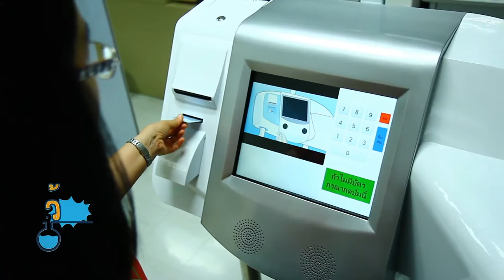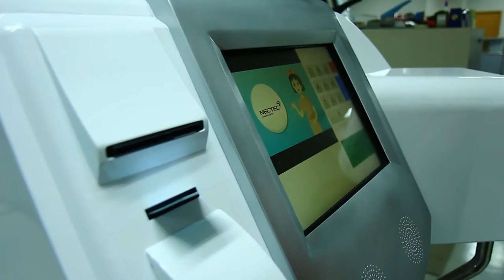ว้าววิทย์ช่วยเศรษฐกิจชาติ ตอน ระบบตรวจวัดสุขภาพเบื้องต้นอัตโนมัติ (Health Checkup Kiosk)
นักวิจัยเนคเทค สวทช. ได้ออกแบบและพัฒนา ตู้ตรวจวัดสุขภาพเบื้องต้นอัตโนมัติ สำหรับบริการผู้ป่วยในการตรวจวัดค่าความดันโลหิต ชีพจร ส่วนสูงและน้ำหนัก ก่อนเข้าตรวจกับแพทย์ สามารถตรวจได้อย่างสะดวกด้วยตัวเอง เพราะมีคำแนะนำการใช้งานอย่างละเอียดทุกขั้นตอน

คุณสมบัติเด่นอื่นๆ ของเครื่องให้บริการอัตโนมัตินี้ คือ ตรวจวัดความดัน ชีพจร ความสูง และน้ำหนักได้ครบที่จุดเดียว สามารถบันทึกข้อมูลชั่วคราวไว้ในเครื่อง จัดเก็บเป็นประวัติสุขภาพในฐานข้อมูล และพิมพ์ข้อมูล พร้อมคำแนะนำในการปฏิบัติตนได้ ระบบรองรับการใช้งาน ทั้งแบบมีบัตรประชาชน บัตรโรงพยาบาล หรือไม่มีบัตร สามารถนำไปติดตั้งสถานที่ต่างๆ เช่น ห้างสรรพสินค้า ร้านยา อาคารสำนักงาน เพื่อให้ผู้ใช้ติดตามสุขภาพด้วยตนเองได้อีกด้วย